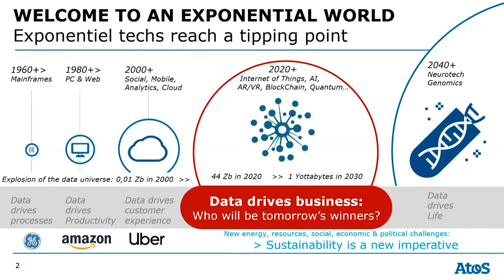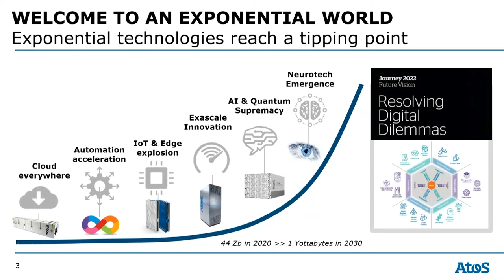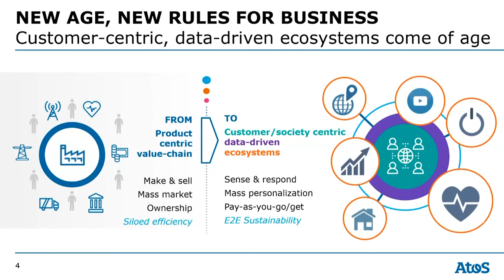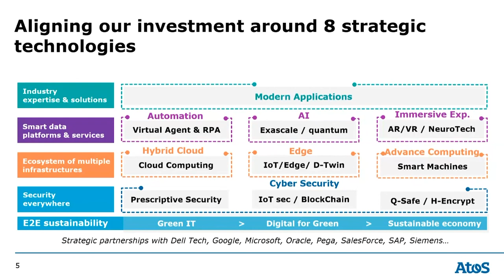Technological Strategy and Vision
As we find universities and colleges across the globe close, and in turn Atos campus events postponed due to the current climate, we strive to stay close to our student and graduate population, stay connected with our partner universities whilst also giving something back to society. We bring to you the Atos Campus College Pop Up Tour, which is a series of webinar lectures that will be released each week from now until July. From their home to yours, our Atos distinguished experts, members of our scientific community and professors from our partner universities share bitesize lectures on stimulating topics, to share knowledge, to learn together and to remain virtually connected in these challenging times.

Sit back and join us as we share with you our Technological Strategy and Vision session brought to you by Sophie Proust, Atos Group Chief Technology Officer, directly from her home to yours!
As we progressively connect to multiple sectors and end consumers through the use of IT and tech, we see an exponential growth of data. Sophie shares what the digital dilemmas are and why sustainability is the new imperative in order to grow.